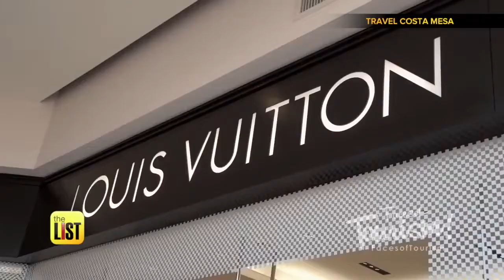3 Mega Malls Across America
Who says malls are a dying breed? Okay, maybe a lot of people but there are still some malls that are alive and thriving.